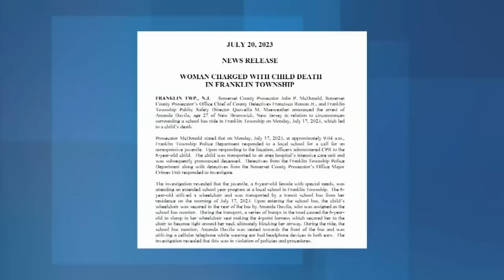School bus monitor charged after 6-year-old with special needs dies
A school bus monitor faces charges after a 6-year-old girl with special needs died following an incident on a bus ride in New Jersey, prosecutors said.